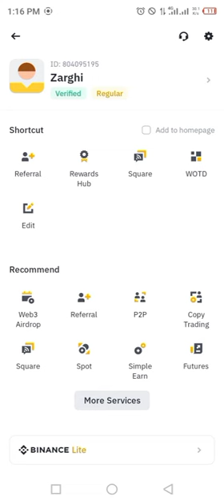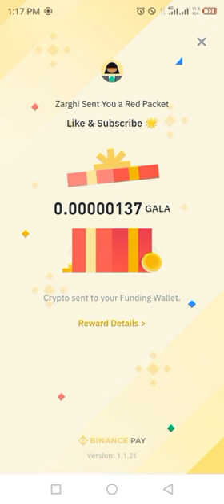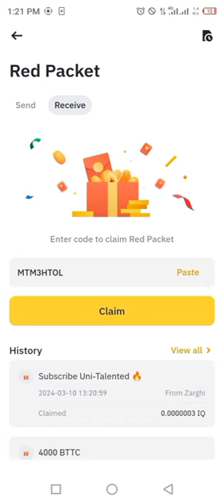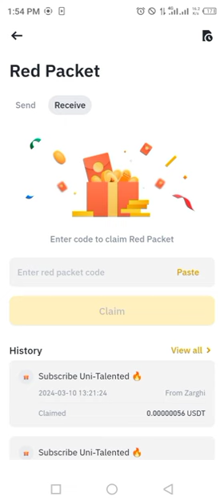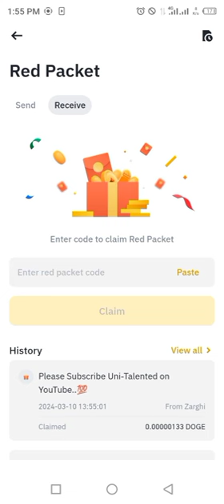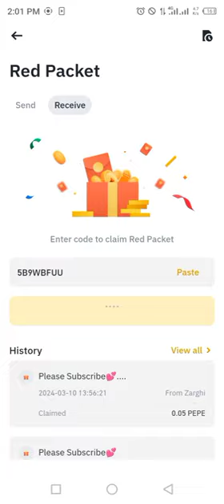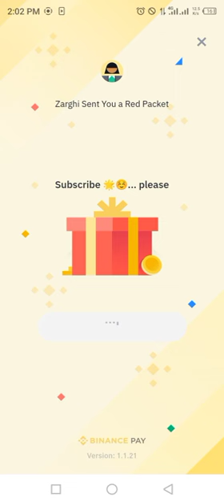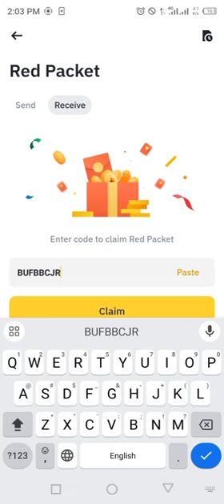Binance Red Packets crypto box 🎁 Codes Today 10,11 MARCH 2024 | Earn 0 to 25$ with Binance